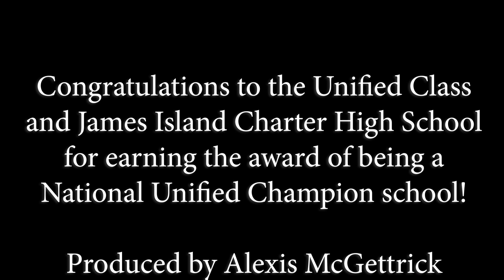JICHS National Banner Ceremony STN Spring Nationals